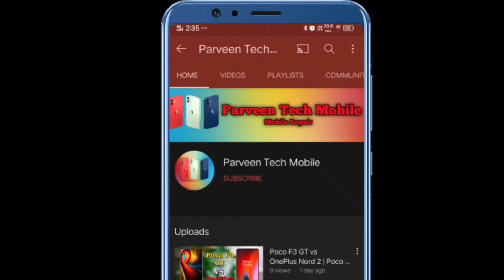OnePlus 9RT vs Mi 11T Pro | Full Comparison | Xiaomi vs OnePlus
Hello Dosto Aaj ki Video main maine Aapko OnePlus 9RT vs Mi 11T Pro New 5G Smartphone Ke Comparison Ke Bare Main Bataya Hai.
OnePlus 9RT vs Mi 11T Pro Full Compare, How To Best OnePlus 9RT vs Mi 11T Pro 5G Smartphone.